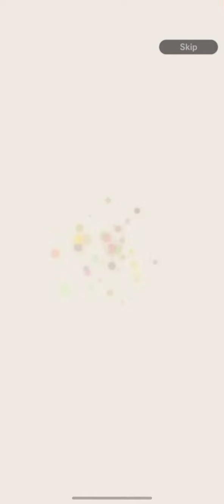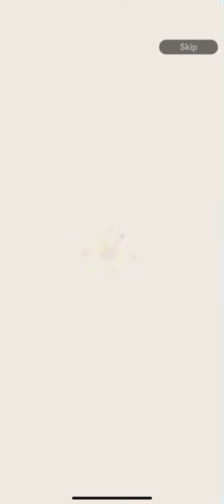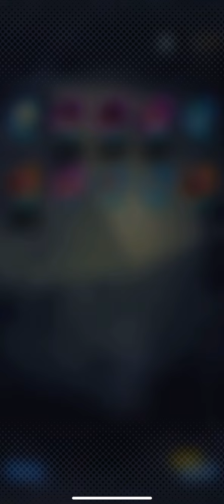Ultra Vegito Summon DB Legends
Ultra Vegito Summon